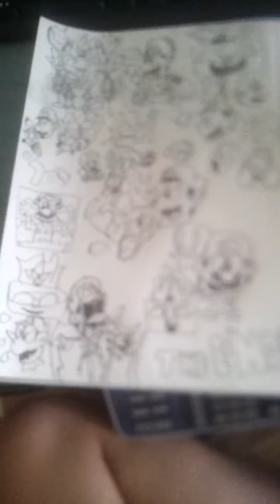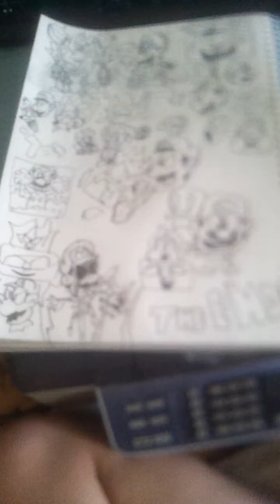Racist Mario VS Pottery